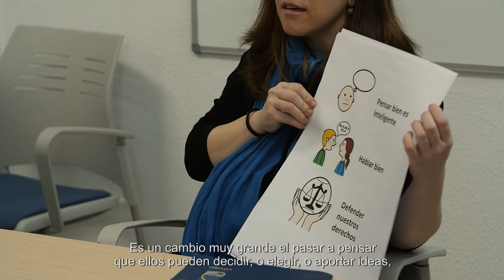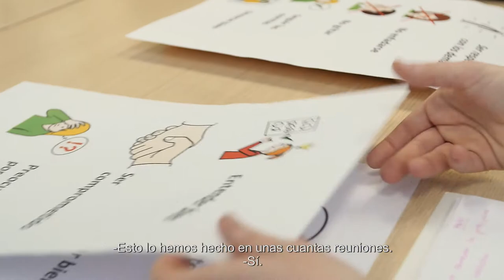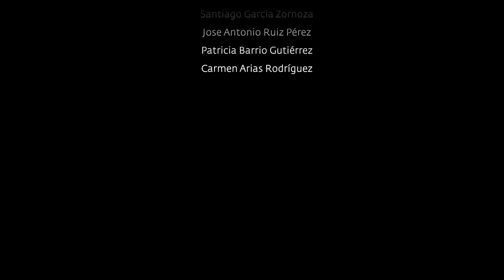4. ¿Quién debería representar a las personas con discapacidad intelectual?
4. ¿Quién debería representar a las personas con discapacidad intelectual?